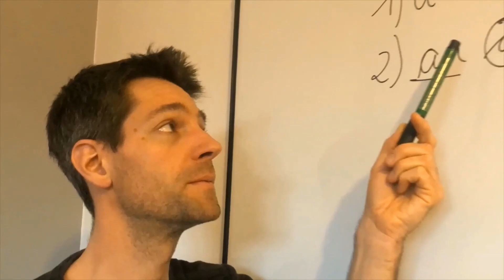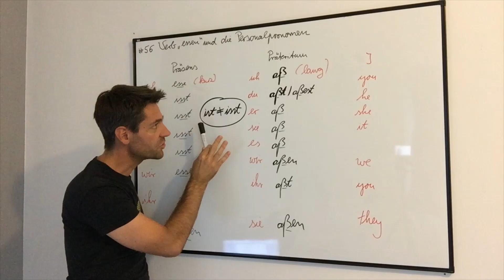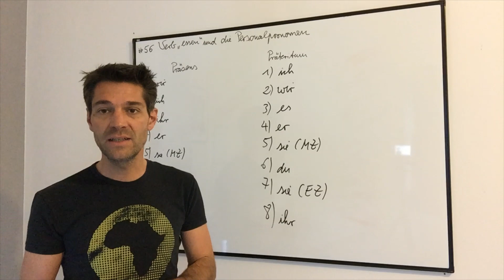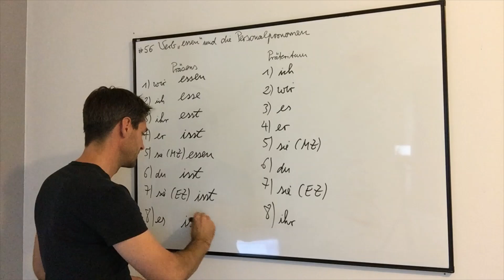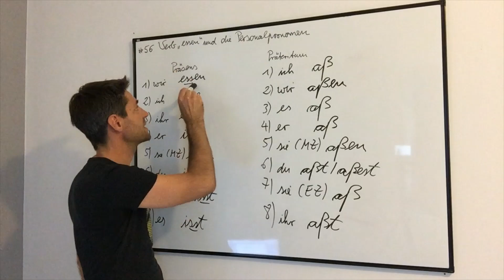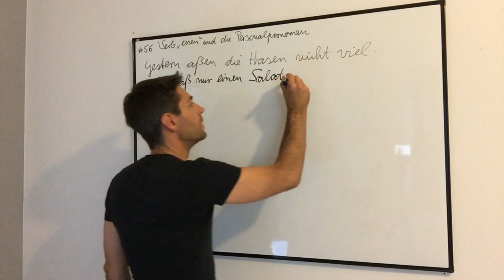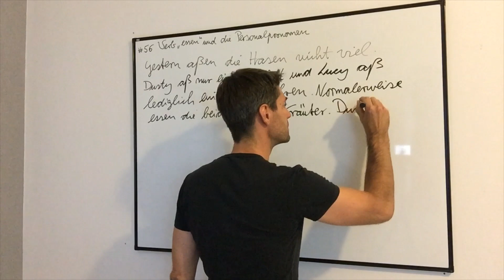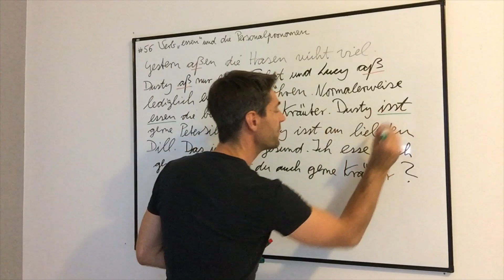Verb "essen" und die Personalpromen Deutsch Klasse 4-6 Homeschooling Onlineunterricht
In diesem Video wird die Schreibweise des Verbs "essen"  im Präsens und im Präteritum eingeübt. Außerdem wird der Umgang mit den Personalpronomen gefestigt.